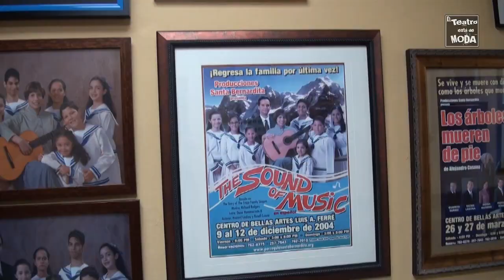El Teatro está de MODA TV- de la comunidad al Mundo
El teatro está de MODA resalta la labor en la comunidad de la Parroquia Santa Bernardita y de el Taller de Teatro Viviendo el Arte. Doscomunidades dispuestas a conquistar el Mundo.